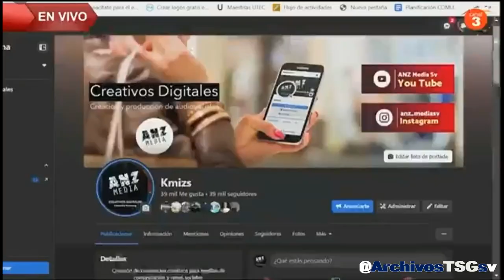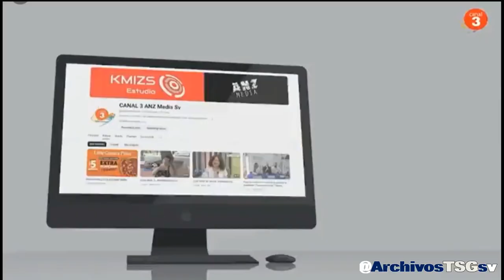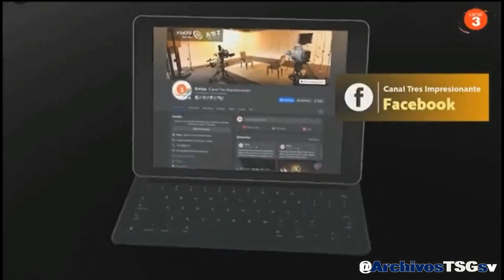Pase de Cadena Nacional de Radio y TV A Canal 3 Mundo Cable (05-07-2024)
Si, ayer los de @ClaroElSalvador1 se chuparon el internet y se vio visible con fallas al desconectar la señal de (casi) todos los WIFI casi al terminar la cadena

Grabado desde:
Via Internet (Web)
Donaciones: (No obligatorio)
- Banco Agrícola